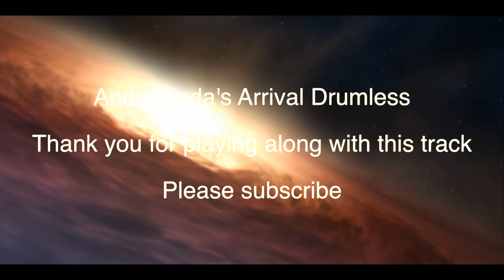Amdromeda's Arrival Drumless Track